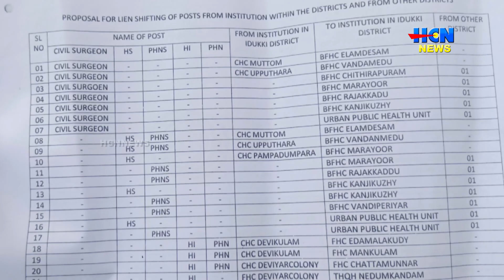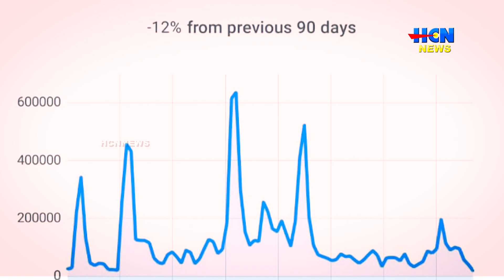ഉപ്പുതറ സിഎച്ച്‌സി വിഷയം; മറുപടിയുമായി കട്ടപ്പന ബ്ലോക്ക് പഞ്ചായത്ത്.